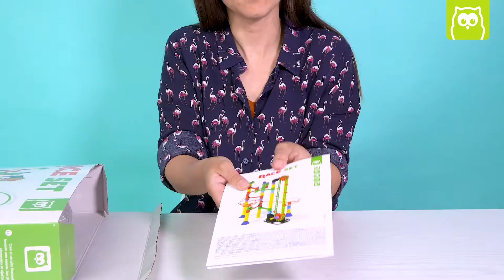Circuito carreras canicas en Eurekakids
Los peques podrán construir el circuito de canicas ilustrado o inventar el suyo propio, ¡las posibilidades son ilimitadas! Las piezas encajan fácilmente permitiendo a sus manitas manipularlas mejor. Construirlo será todo un reto... ¡Con este Race Set se avecinan miles de horas de entretenimiento!

Características:
- Incluye 49 piezas: 7 puentes básicos (verde/rojo), 2 pistas vortex (naranja), 2 pistas curvas (azul), 2 pistas rectas (púrpura), 19 bases de columna, 2 ruedas, 1 set elevador de cadena, 1 base elevador, 1 soporte superior elevador, 12 canicas e instrucciones detalladas.

Dimensiones:
Packaging: 33,6cm (Alto) x 41,8cm (Ancho) x 8,6cm (Largo)